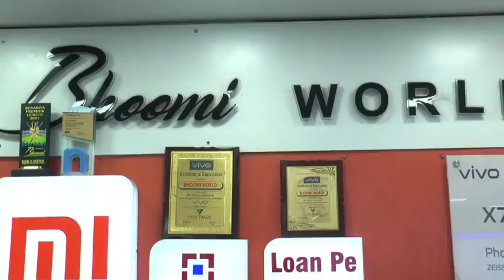भिवंडी को लेकर अजित पवार से की मुलाक़ात TORRENT 100MLD NCP Adhyaksh Shoeb Guddu DrJitendra Ahwad